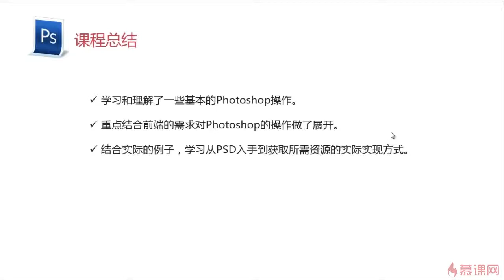7 1 总结 —— 前端工程师必备技能 PS切图